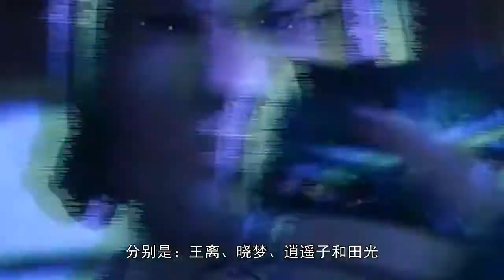秦时明月：掩日身份四选一，和道家有关，是晓梦还是逍遥子？其实早有暗示